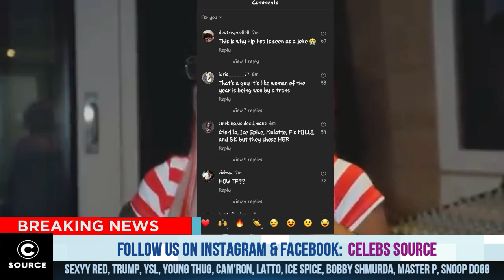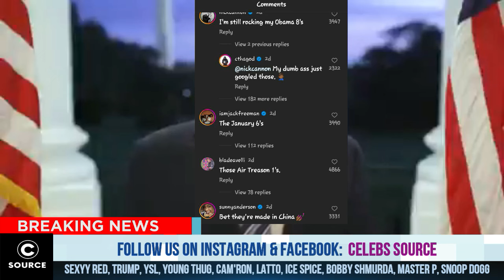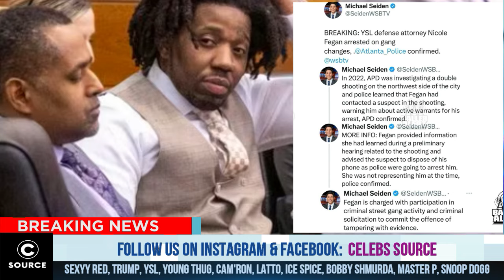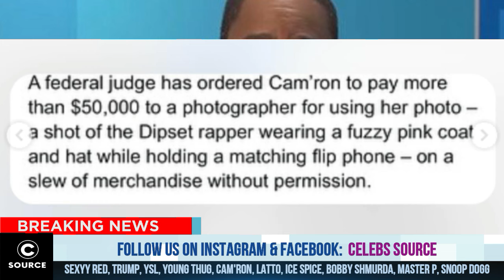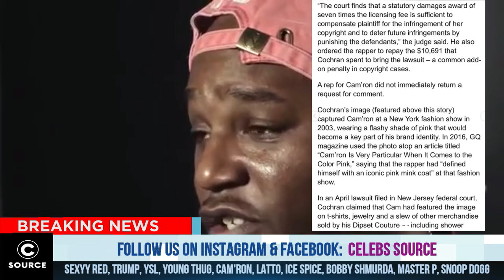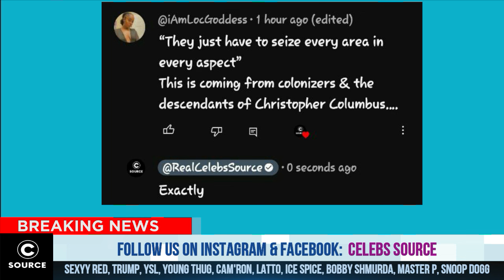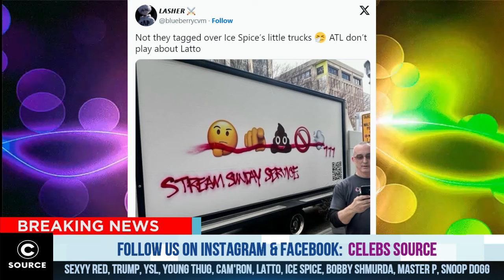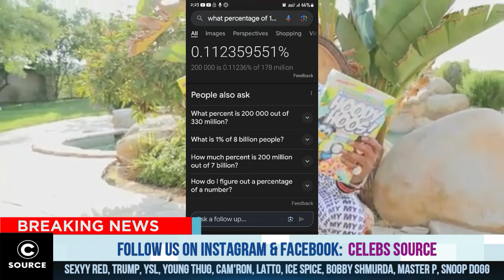Bobby Shmurda Just Got SHOWED Who The REAL STREET Is, YSL, Young Thug, Sexxy Redd And MORE CHIMES IN